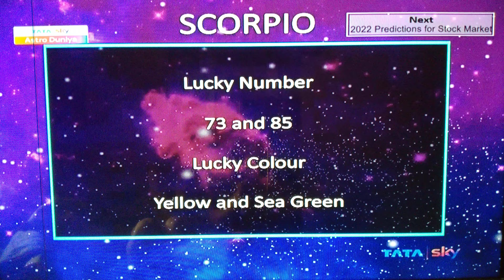Scorpion Vruschik Daily Prediction Lucky Number Colour Today's Zodiac@samayjyotishbhaveshdave8491